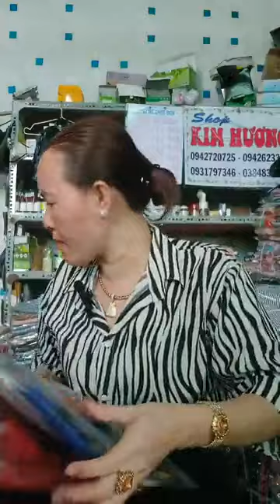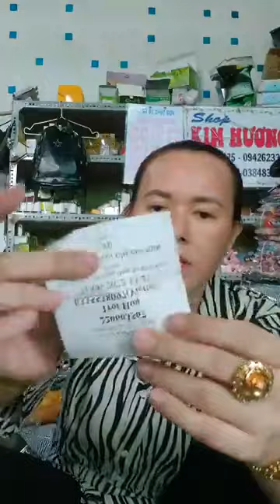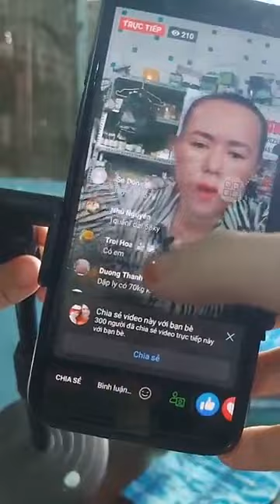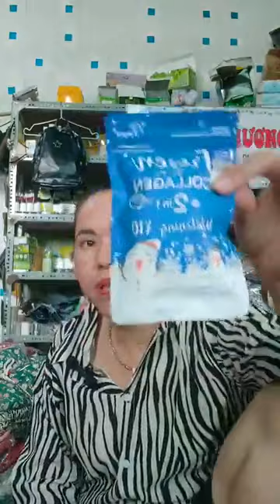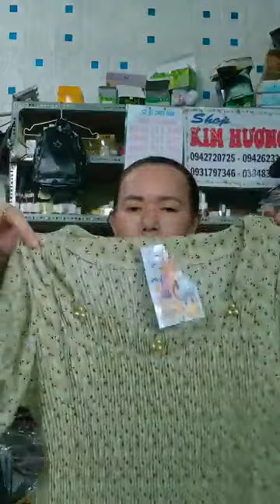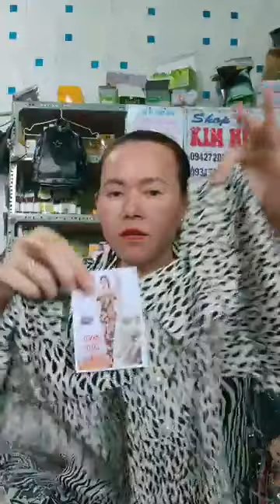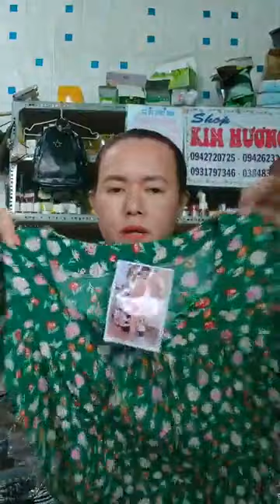Dập ly về tiếp ạ Dép về thêm ạ By Shop kim hương sỉ lẻ quần áo giá tận xưởng